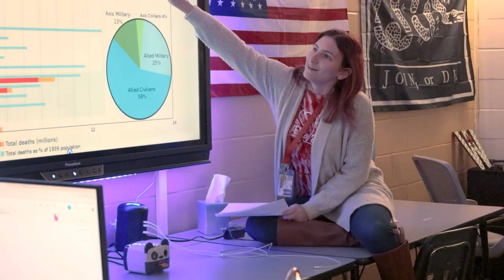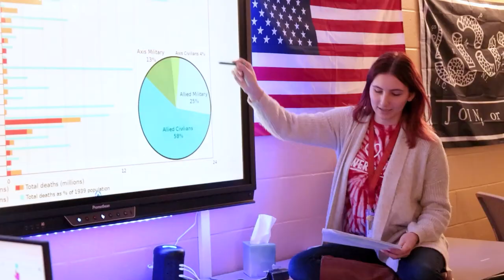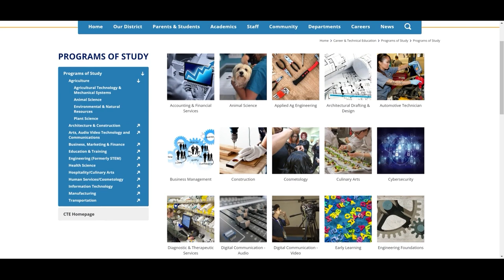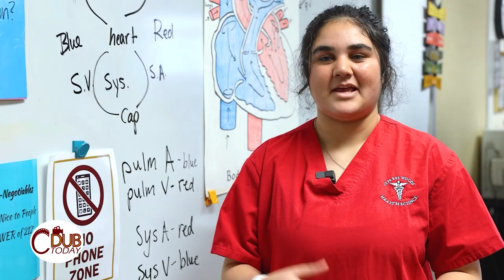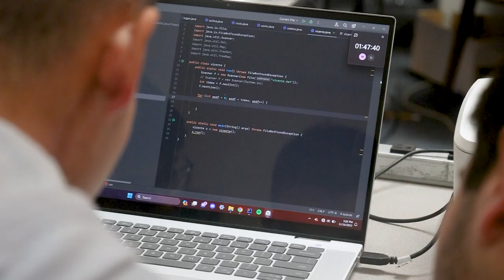CDub Today // Season 6 Episode 5 // Cypress Woods High School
January Segments:
Wildcats Return to Teach  - Edited by Travis Westbrook
Teacher of the Year - Interview by Jadyn Redd
Programs of Study - Edited by Ethan Mough
New Librarian - Interview by Misty Mutters

Anchor: Misty Mutters